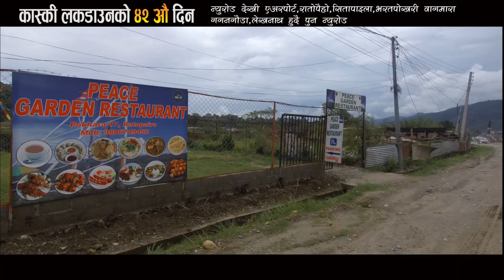Pokhara City Lockdown Day 42 \ लकडाउन थपेकै दिन पोखरामा सवारी जाम भएको देखीयो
Direction : Chiranjibi Bhurtel
Managing Director : Marleen Chhetri
Editor :CB
Camera : CB
Program Host